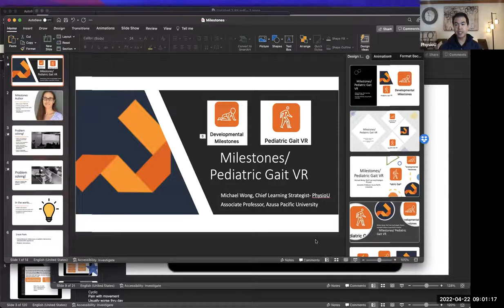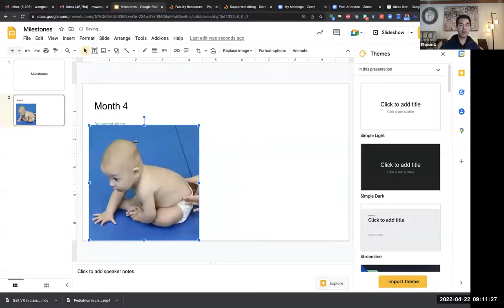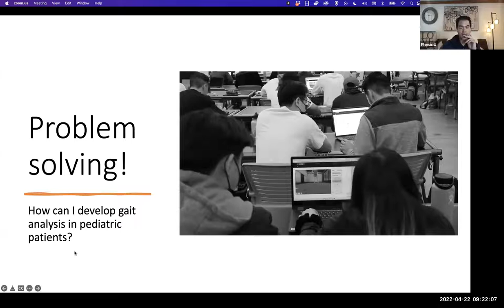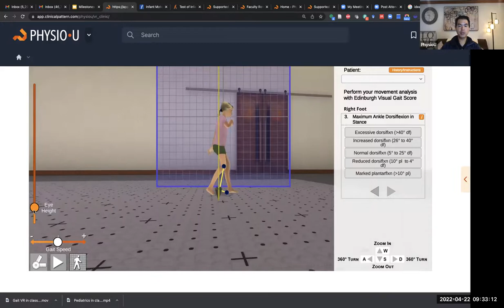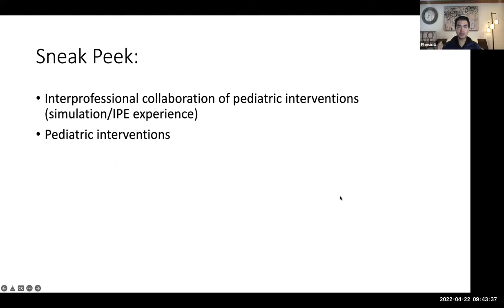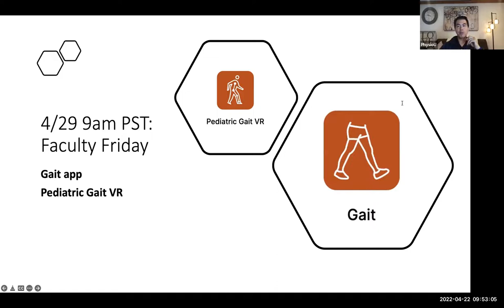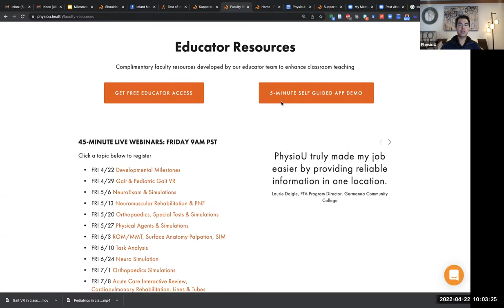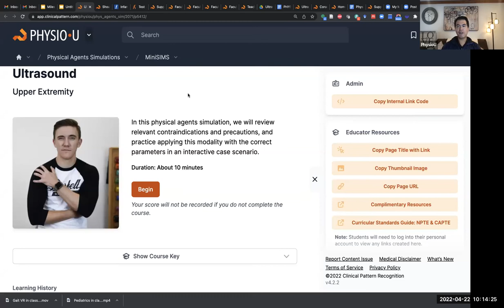Developmental Milestones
PhysioU: An evidence-based educational guide used by allied health experts globally.
~Empowering visuals with step-by-step instructions
~Evidence updates instant and free
~Easy access:  anywhere,  anytime.
~World class medical expert collaboration